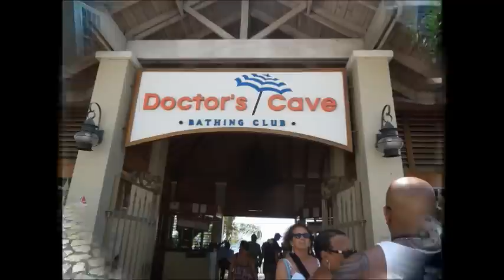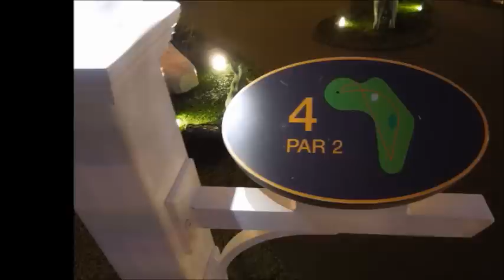Oasis of The Seas Western Caribbean Cruise - Day 4 - Jamaica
We docked in historic Falmouth Jamaica.  We took the tour to Ocho Rios where we experienced the world-famous Dunn River Falls.  Then we were taken to the swimming pool-like water of Montego Bay.  Jamaica is definitely the best part of the cruise!!!